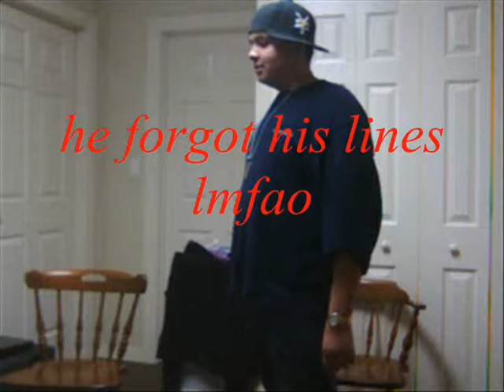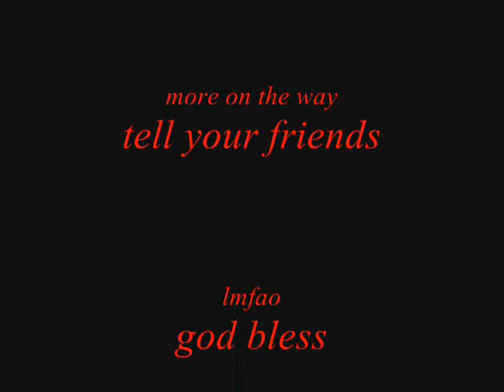gypsy interviews episode 1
we were bored and came up whit this funny crap enjoy lol